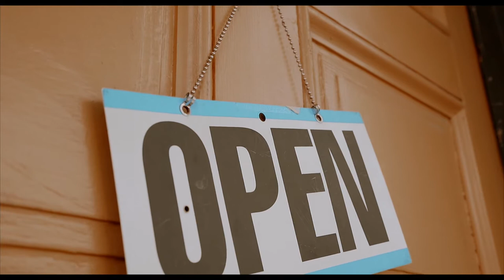Joy + Gavin - 7.19.21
Here's Joy and Gavin's special day!
Shot on June 19th, 2021, by Zechariah Hall.

If you like what you see here, and you and your special someone are planning a wedding, please consider reaching out, and booking you wedding with us at Destiny Rae Photography today!

Shot on
Cameras: Sony A7iii
Lenses: 35mm (G Master)